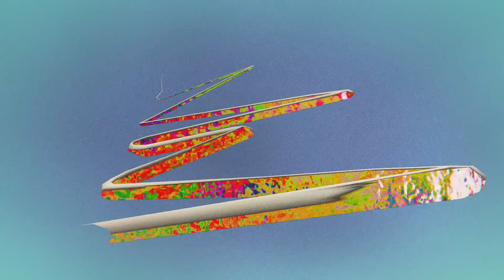TRIO HEINZ HERBERT ∆ J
J is Track Nr. 1 from the THH Album "YES" released in Nov 2018 on Intakt Records

Trio Heinz Herbert:

Dominic Landolt, Guitar, Effects
Ramon Landolt,  Keys, Synth, Samples
Mario Hänni,  Drums

Video: Samuel Weniger